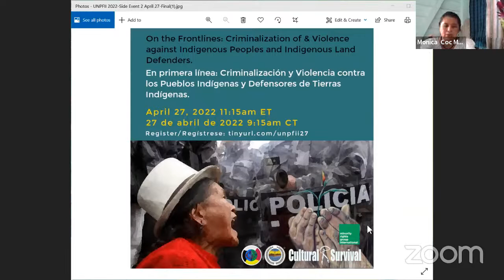2022 Cultural Survival UNPFII side event.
Join our UNPFII side events on Indigenousyouth, biodiversity, Indigenousmedia, Indigenousrights, and landdefenders.